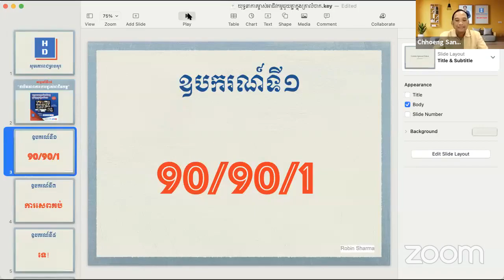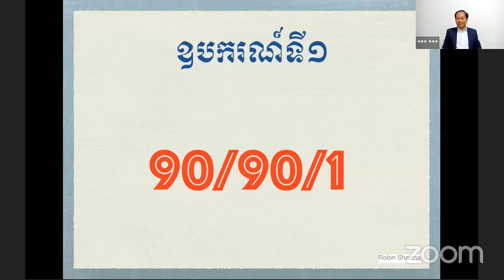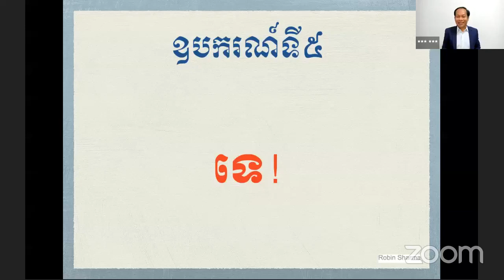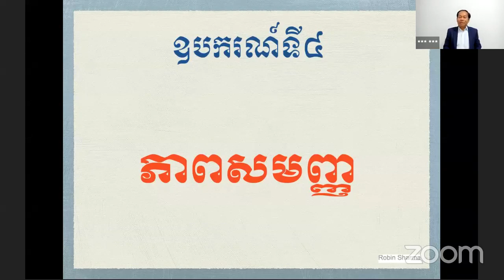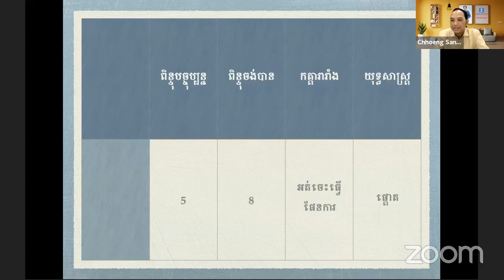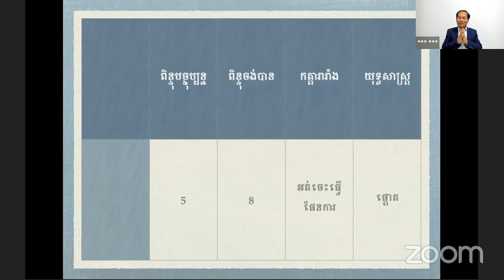សប្ដាហ៍ទី៨ ៖ ប្រធានបទ ៖ ផលិតភាពការងារ (ភាគ១)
យុទ្ធនាការណ៍ម្ចាស់អាជីវកម្មជួយគ្នាក្នុងគ្រាលំបាក
សប្ដាហ៍ទី៨ ៖ ១៤ កក្កដា ២០២១
ប្រធានបទ ៖ ផលិតភាពការងារ (ភាគ១)